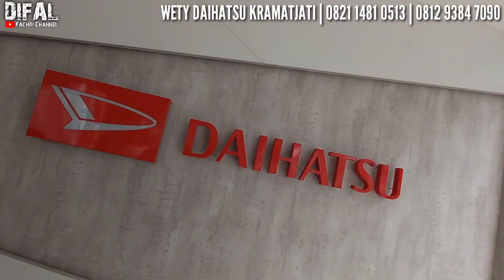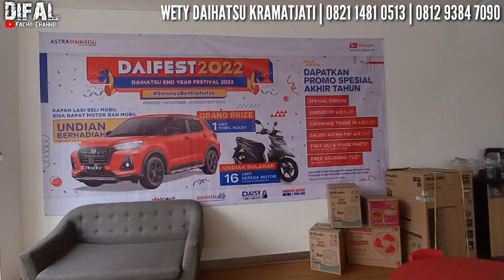DAIHATSU TANPA DP LANGSUNG BAYAR CICILAN MULAI 2JT'AN! LAGI CUCI GUDANG NIH! | DAIHATSU KRAMAT JATI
Alamat :
astra daihatsu kramat jati
Jl.raya pondok gede
No.26 kramat jati

Link Map :
6°17'20.1"S 106°52'34.9"E

Kontak Marketing :
Wety - 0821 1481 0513 | 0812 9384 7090